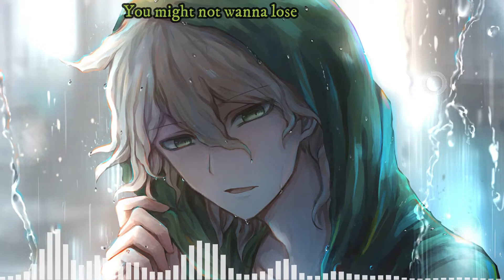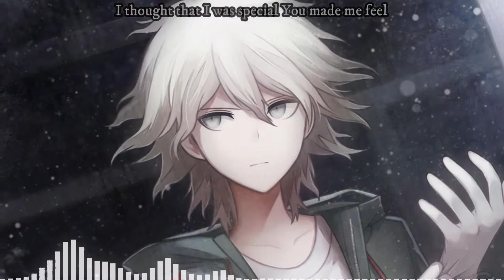nightcore - Your Power (male version/Billie Eilish)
song: Billie Eilish - Your Power
anime: Danganronpa 2: Goodbye Despair